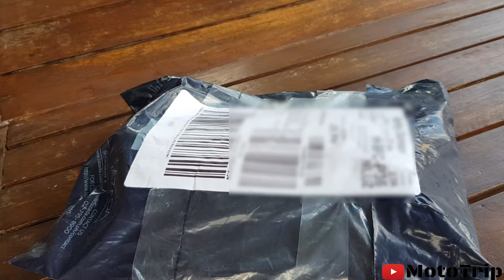Installing Domino Handle Grip from Lazada x EP. 54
My Gear: Gopro hero 5
                  Vivo s20